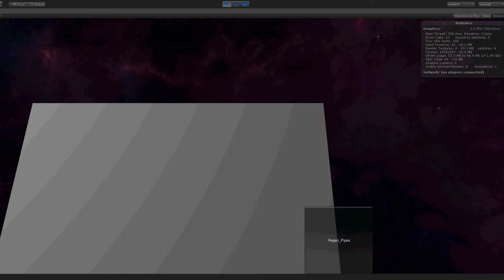Pathfinding Implementation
Although it's not visible, the pipes are being generated up to a point that the mouse pointer is hovering over. When it's over pipes that exist already, the path fails since it cannot reach that point. The point of the algorithm is that it will find the shortest path to a point without breaching an already occupied space.